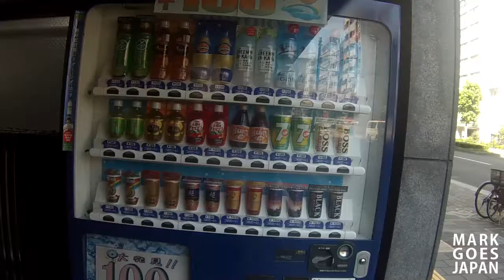Japan trip 2013 - Day 1 - Jetlag in Asakusa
Day 1 of 38 travel days in Japan. I'll be going from Tokyo all the way to Fukuoka. I have a fair bit of jetleg so the first vid is a bit short. More to come soon (tomorrow?)